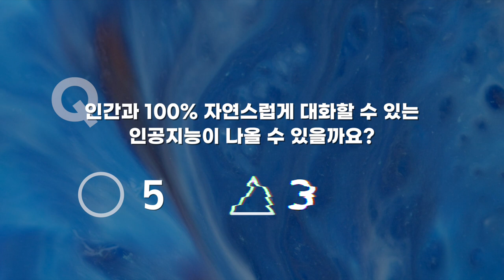[석학인터뷰] AI가 정말 인간처럼 대화할 수 있을까? | 2020 가을 카오스강연 'Ai X'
AI 최고 전문가들에게 묻다, YES? or NO? 상세 질문 2편!
“인간과 100% 자연스럽게 대화할 수 있는 인공지능이 나올까요?”

[강연 안내]
2020 가을 카오스 강연 'Ai X'가 10월 7일부터 매주 수요일 저녁 8시,
유튜브에서 생중계됩니다!  (*현장참여 없이 생중계로만 진행됩니다.)

[강연 일정]
1강(10/7) 뇌공학 + 의공학
브레인 3.0  AI와 뇌공학이 바꿀 인류의 미래 ㅣ 임창환(한양대 생체공학과 교수)

2강(10/14) 수학
수학을 통하여 세상을 3차원으로 보는 법 ㅣ 현동훈(서울대 수리과학부 교수)

3강(10/21) 유전체학 + 암
게놈데이터를 이용한 정밀의료 ㅣ 이세민(UNIST 생명과학부 교수)

4강(10/28) 기후
딥러닝으로 엘니뇨 예측하기 ㅣ 함유근(전남대 지구환경과학부 교수)

5강(11/4) Computer Vision
컴퓨터 비전과 딥러닝의 현재와 미래ㅣ 한보형(서울대 전기정보공학부 교수)

6강(11/11) 설명가능한 AI
AI의 사고과정을 설명할 수 있을까? ㅣ 최재식(카이스트 AI대학원 교수)

7강(11/18) 뇌공학 + 로봇
인간지능을 능가하는 인공지능이 출현할 것인가? ㅣ 장병탁(서울대 컴퓨터공학부 교수)

8강(11/25) 의료데이터
바이오메디컬 인공지능 ㅣ 신현정(아주대 산업공학과 교수)

9강(12/2) 딥러닝
헬로 딥러닝 : 직관적이고 명확하게 딥러닝을 이해하기 ㅣ 남세동(보이저엑스 대표)

10강(12/9) 음악
음악에 적용된 머신뮤지션 AI ㅣ 이교구(서울대 지능정보융합학과 교수)